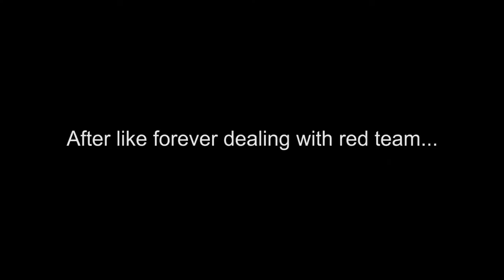MY DOG PLAYS BEDWARS!?!?!? | Minecraft Hypixel /w IWastedYou